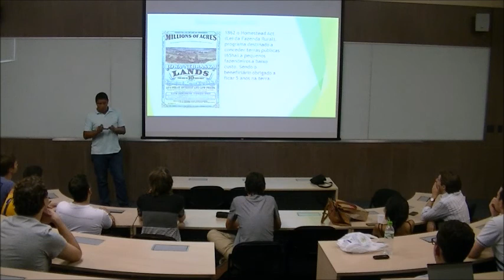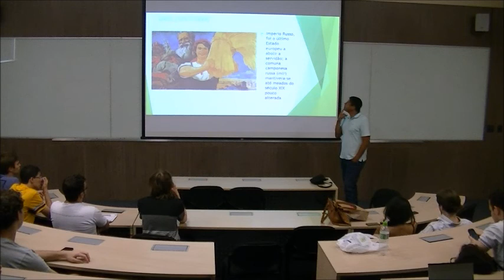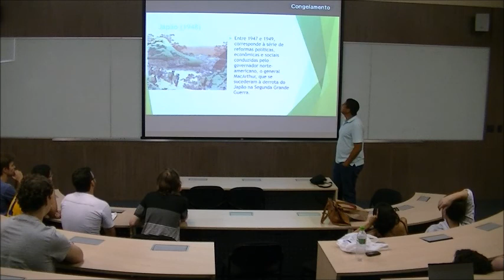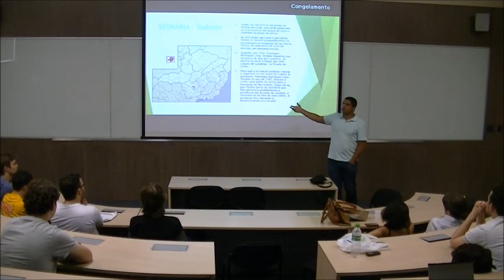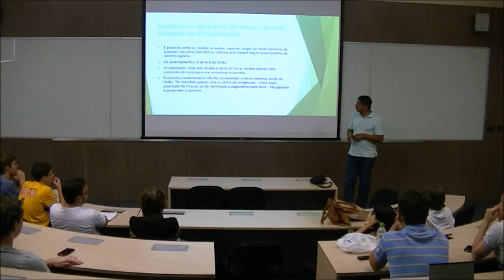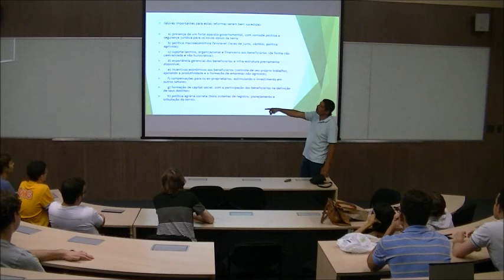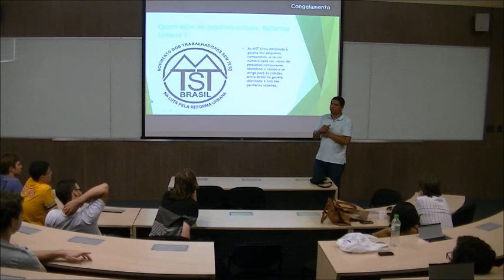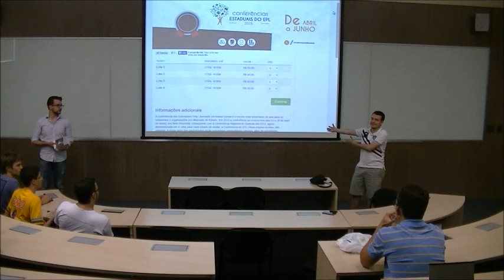Reforma Agrária (Vantuir Santos)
Iniciando o ciclo semestral de palestras, o Libertopia convida a todos para assistir a palestra do Engenheiro Agrimensor Vantuir Santos sobre a reforma agrária e suas consequências.